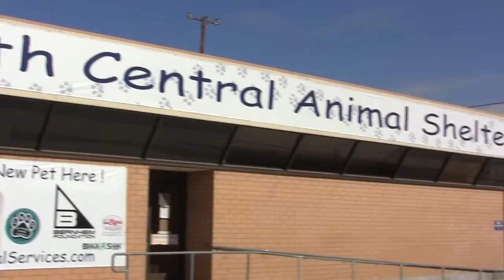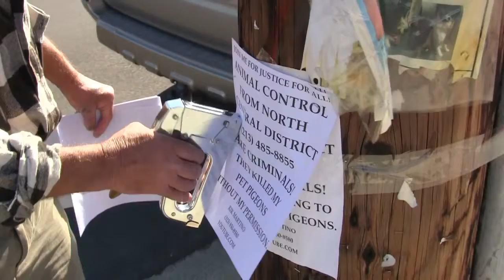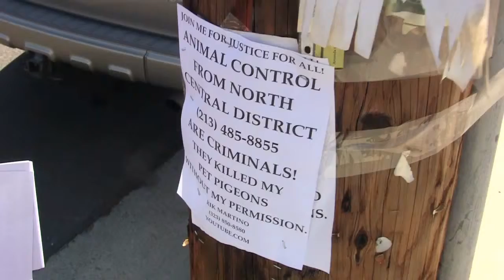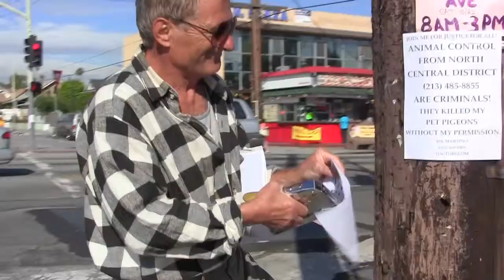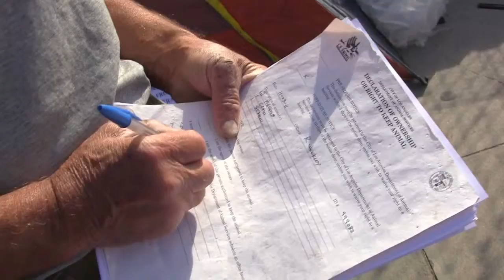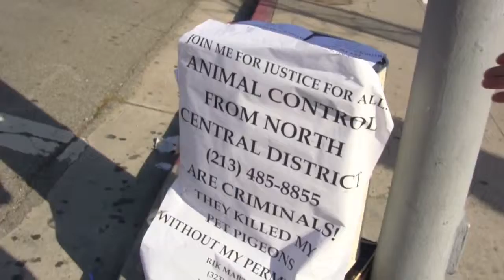CITY OF LOS ANGELES/ANIMAL SHELTER/NORTH CENTRAL ANIMAL SHELTER/NEGLIGENCE FRAUD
FRAUD/NORTH CENTRAL ANIMAL SHELTER..THE CITY,( NO DUE PROCESS OF LAW), FAILED TO PROTECT AND SAVE MY   PETS WHILE IN THEIR  CUSTODY...DETECTIVE RIK MARTINO...DICEPTION/GROSS NEGLIGENT/MALICE/INTIMIDATION/ NEGLIGENT/MISLEADING/DISCRIMINATION/CAJOLING/...DETECTIVE RIK MARTINO/(Roma Films USA/TRUE STORY/ (POWERFUL VIDEO TESTIMONY)...FIVE MILLION DOLLAR'S...$5,000,000.00...LAWSUIT AGAINST THE CITY OF LOS ANGELES...DETECTIVE RIK MARTINO..(.AFTER GMAC STOLE MY ESTATE WORTH 1,000,000.00)
I WAS LIVING ON THE STREET AND ANIMAL SHELTER,
ANIMAL CONTROL/ANIMAL SERVICE KIDNAPPED MY PETS...
18 PIGEONS/ONE CROW AND 1 SEAGULL AND
MURDERED THEM...WHEN I  SEND AN UNDER COVER AGENT AT ANIMAL
SHELTER.THE ANIMAL CONTROL OFFICERS TOLD THE AGENT THAT THEY HAD NO SPACE TO KEEP MY PETS...
I DID EVERYTHING BY THE BOOK TO SAVE MY PETS...
(THERE ARE  WITNESSES)...WHEN THE SHELTER TOOK MY PETS...
2 AGENTS CAME WITH ME AT THE TIME OF THE HEARING...
 THE CITY OF LOS ANGELES VIOLATED THE "DUE PRROCESS" OF LAW.WHEN THE CITY SEIZE SOMETHING FROM YOU.YOU HAVE RIGHTS.THIS "VIDEO" IS A VERY
"POWERFUL" TESTIMONY" OF THE "ANGER" THAT A CITY  CAN CAUSE TO A PERSON BY KILLING HIS OWN PETS AND VIOLATING HIS RIGHTS AND THE U.S. CONSTITUTION...
THE CITY OF LOS ANGELES(CITY WORKERS) HAVE NO RESPECT FOR THE AMERICAN PEOPLE. WHEN THE CITY WORKERS,
STATE WORKERS,FEDERAL WORKERS FBI, CIA, SEIZE SOMETHING FROM YOU YOU HAVE RIGHTS THAT SHOULD
NOT BE VIOLATED JUST BECAUSE A PERSON WORKS FOR
A GOVERNMENT AGENCY. YOU AS AN AMERICAN
HAVE RIGHTS...DON'T LET THE CITY VIOLATE YOUR RIGHTS.
DETECTIVE RIK MARTINO 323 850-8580...PS:THE CITY OF LOS ANGELES IS DEFENDIND THEIR LIES...BY USING THE CITY ATTORNIES " LAWYERS" TO DEFEND THEIR OTHER CITY WORKERS...HOW CAN THEY DEFEND "WRONG DOING?"...I KNOW THAT ATTORNIES ARE VERY GOOD IN MANIPULATING WORDS...BUT HOW CAN THE CITY OF LOS ANGELES DEFEND THE "RIGHTS" OF THE AMERICAN PEOPLE THAT THEIR CITY WORKERS VIOLETED...HOW CAN THE CITY OF LOS ANGELES  DEFEND THEIR ABUSE OF POWER BY LYING TO A JUDGE"ANOTHER  CITY WORKER"DEFENDING THEIR LIES...?YOU DON'T HAVE TO BE A LAWYER TO UNDERSTAND YOUR RIGHTS...IF ANY CITY IN AMERICA SEIZE YOUR PROPERTY THE CITY WORKERS ARE RESPONSIBLE FOR  YOU PROPERTY...YOU AS AN AMRICAN HAVE RIGHTS AND THESE RIGHTS CAN NOT BE VIOLATED BY ANY CITY WORKER...THE CITY OF LOS ANGELES CAN RUN BUT CANNOT HIED FROM THE TRUTH... BY LYING TO A JUDGE IS NOT GOING TO SOLVE THE TRUTH...DETECTIVE RIK MARTINO...